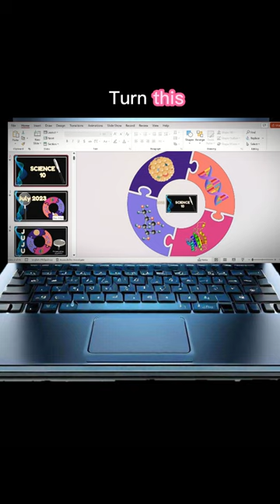Biomolecules PPT (Intro to Energizer)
Four biomolecules ppt part 1. Introduction to Energizer based on DepEd Mlecs. G10 Science subject